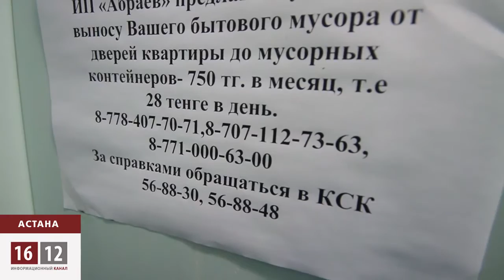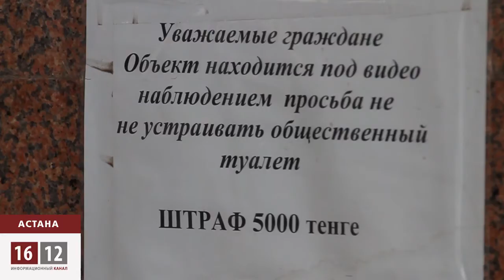В борьбе за чистоту в Астане давно используют принудительные меры / 1612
В Астане сначала этого года 252 человека отсидели за решеткой от трех до десяти суток. Более двух с половиной тысяч отделались штрафами. Так полиция в Астане борется за звание эталона чистоты и культуры.